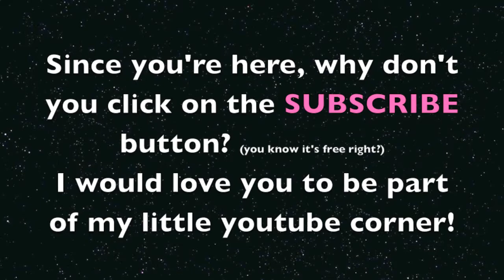My channel trailer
All products used in this video were purchased by me